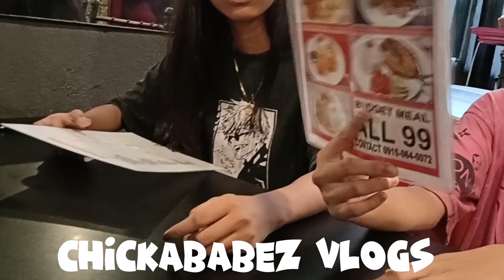VLOG81 NABUKSAN NA NGA.NAGLALAKAD PAPUNTANG SAKAYAN/CHICKABABEZ VLOGS